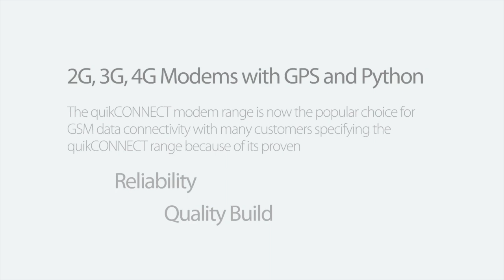Modems GSM 2G 3G 4G option GPS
Le modem M2M 2G/3G/4G de chez Siretta permet de relier divers catégories d'applications et d'équipements connectés en utilisant des communications GSM fiables.

Le modem QuikConnect est maintenant le produit le plus populaire en term d'échange de données GSM. De plus, de nombreux clients nous ont fait un retour plus que positif sur ce modem décrit comme fiable et d'une haute qualité dans une gamme de prix très appréciable.

EBDS est une société française spécialisée dans la distribution de solutions de communication sans-fil. Son expertise développée dans le transfert de données lui permet d'apporter les solutions les plus efficaces et les plus performantes à ses clients. Entourée de partenaires de confiance, EBDS distribue des équipements et des antennes multitechnologies des plus grandes marques pour répondre aux problématiques des installations de ses clients.